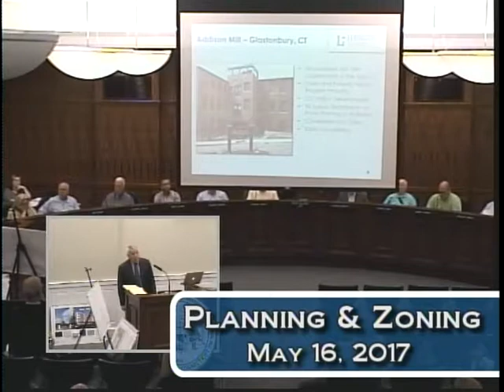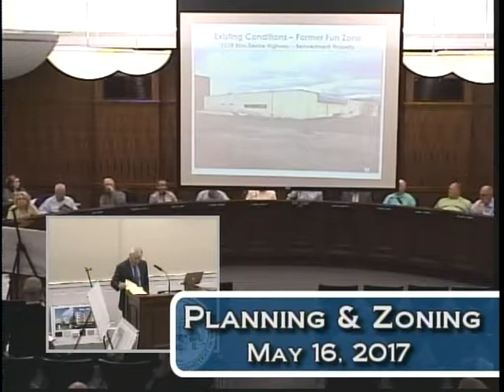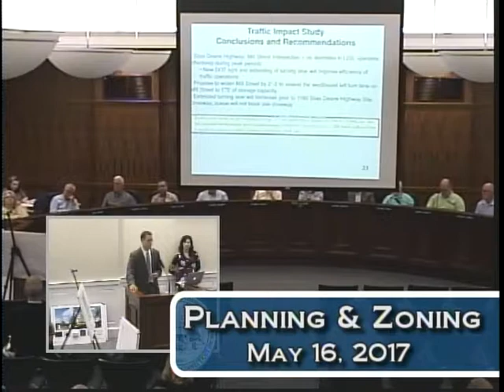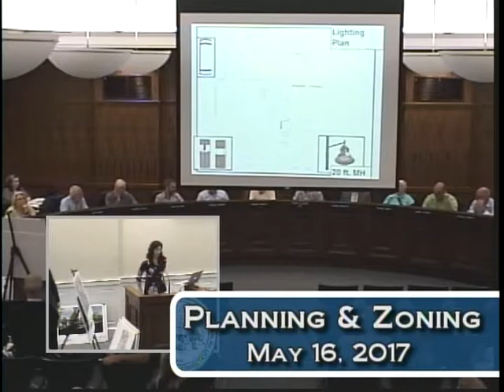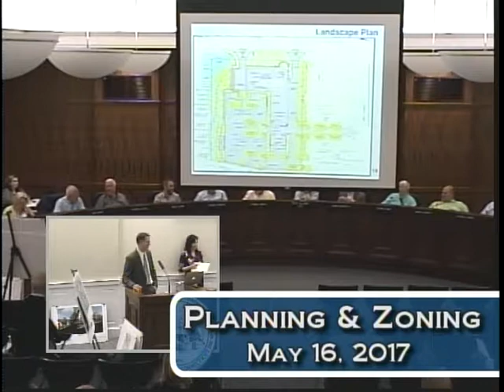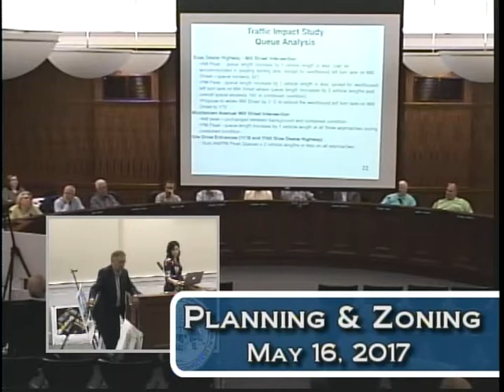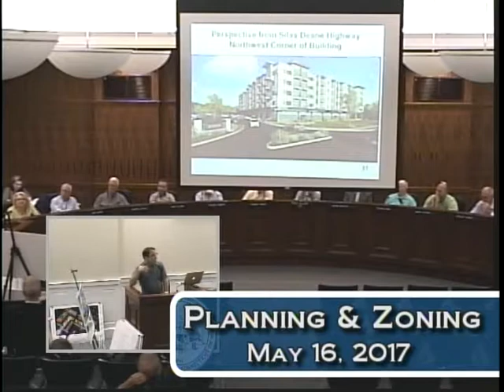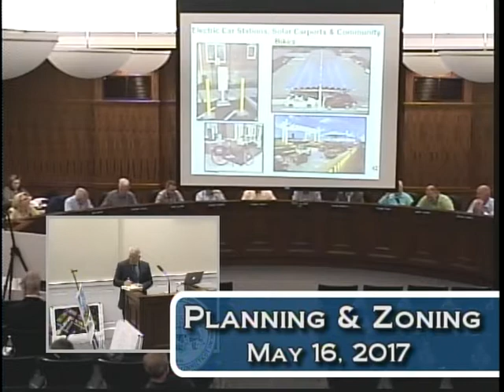May 16th, 2017 Planning and Zoning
Planning and Zoning Commission meeting for May 16th, 2017.